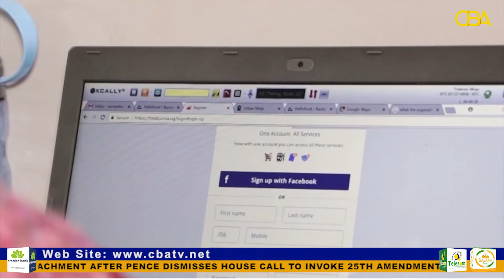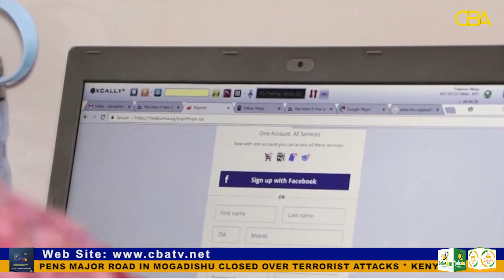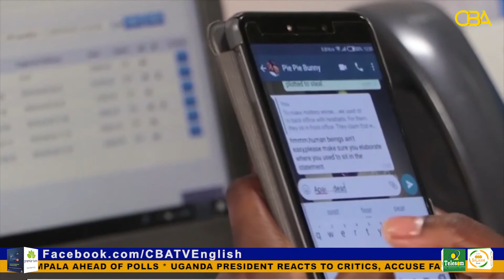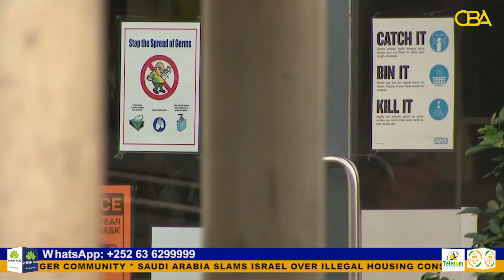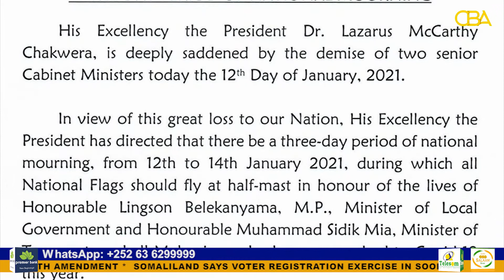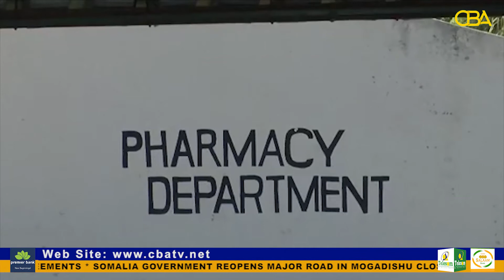CBATV Latest News from Somaliland, Somalia & Around the World - CBATV English News | 13/01/2021